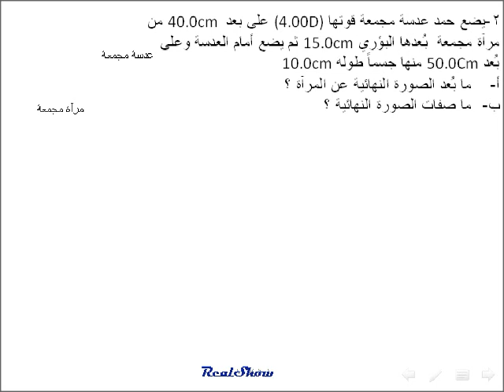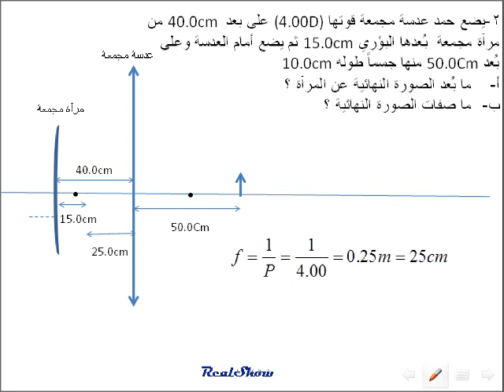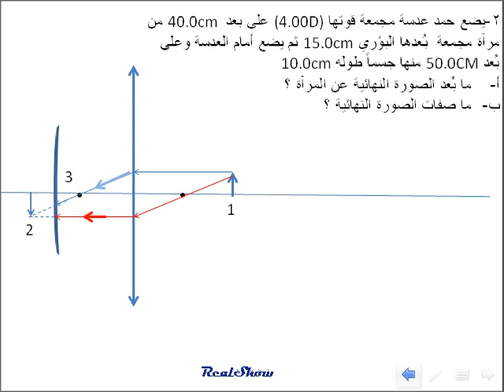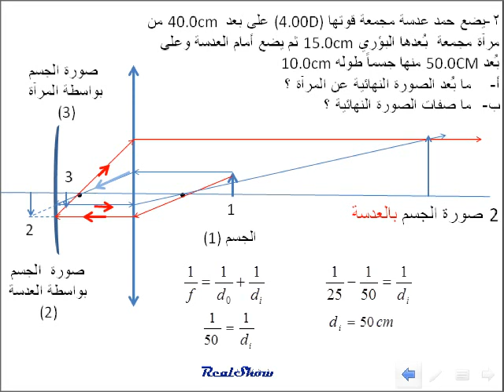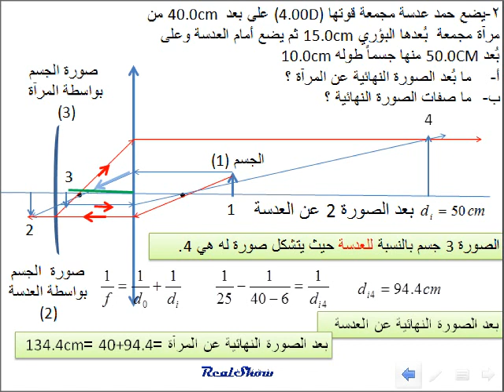فيزياء حل مسائلMagnifying power قوة العدسة ( تطبيق 6- ز) م2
مدونتي لفيزياء عاشر متقدم
فيزياء عاشر متقدم منهج دولة الامارات العربية المتحدة للعام 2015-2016
الفصل 6 انكسار الضوء والعدسات الرقيقة Refraction of light and thin lenses

تطبيق 6-ز قوة العدسة
2-يضع حمد عدسة مجمعة قوتها (4.00D) على بعد 40.0cm  من مرآة مجمعة  بُعدها البؤري 15.0cm ثم يضع أمام العدسة وعلى بُعد 50.0CM منها جسماً طوله 10.0cm
ما بُعد الصورة النهائية عن المرآة ؟
ما صفات الصورة النهائية ؟